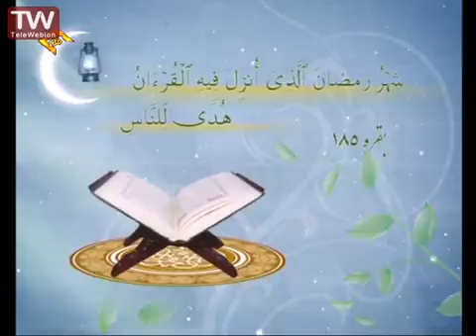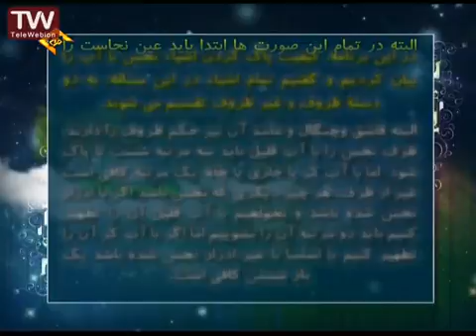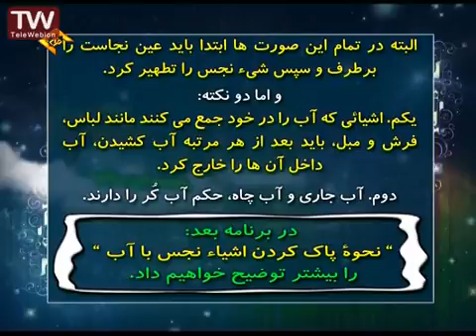طهارت ظاهری 3 مطابق بافتاوای مراجع اعظام توسط حاج آقا فلاح زاده